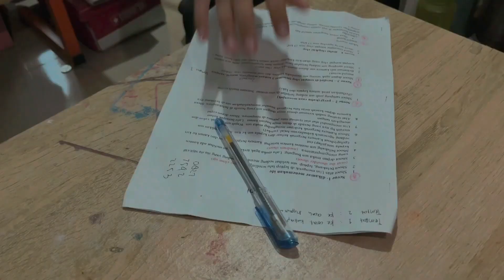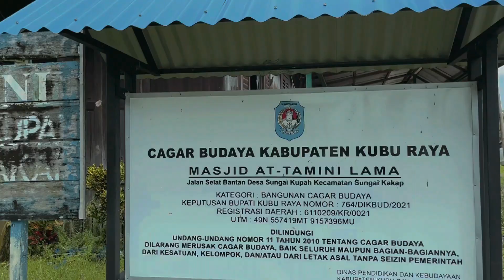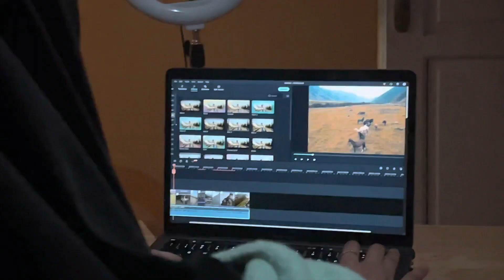FILM PENDEK - MIMPI | Juara 1 FLS2N Tingkat Provinsi Kalimantan Barat | SMAIT Al-Fityan Kubu Raya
Selamat dan Sukses kepada Naila Putri Laura, Futiha Raya Wibowo, Janisa Queency Djong telah lolos seleksi sebagai peserta FLS2N  kategori film pendek SMA/MA tingkat Daerah/Provinsi tahun 2022.

Selamat bertanding di tingkat nasional!